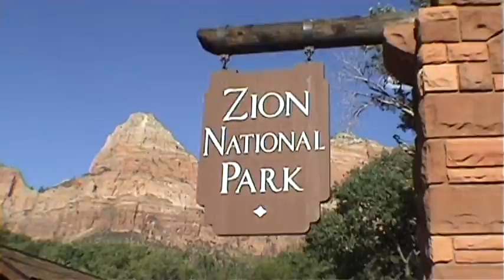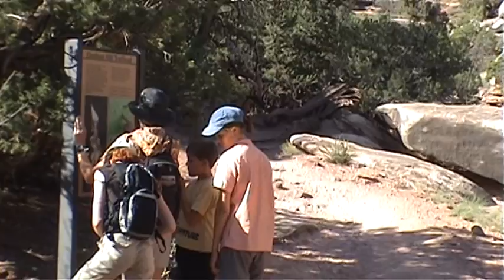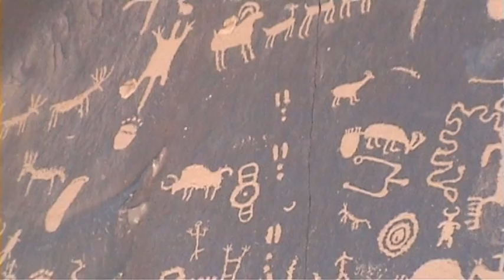"Club Fred" Roadtrip to the magic wonders of the wild west (USA 2005 part 1)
Rundreise durch die Nationalparks des Wilden Westen